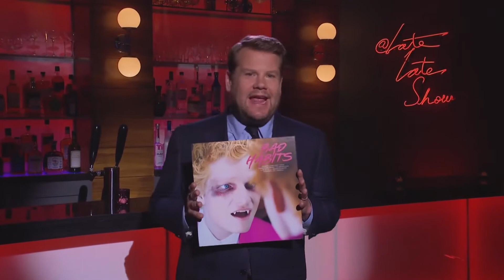"Bad Habits" by Ed Sheeran | Bad Music Video Theatre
Do you ever feel like your life is spiraling out of control, and if you're not careful, your self-destructive tendencies can take hold? Ed Sheeran knows all about that, and he explores these feelings in his newest music video, Bad Habits.

Yes, we are through the looking glass, people, and into the modern day. Join the sparkliest vampires in a decade for this mess of a self-reflecting music video.

Written by Chris and Tom Frank
Created and edited by Chris Frank
Music and animation by Tom Frank

Do you know a terrible video that you’d love to see on the show? Suggest it in the ts, and I may just examine them in an upcoming episode.

We have a Facebook page! Check it out